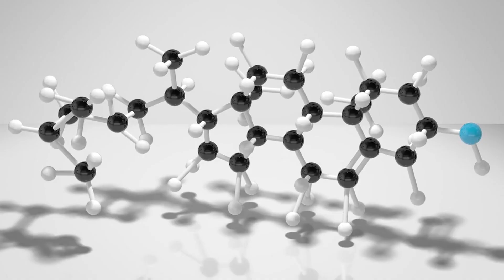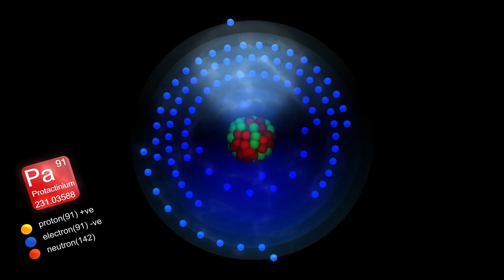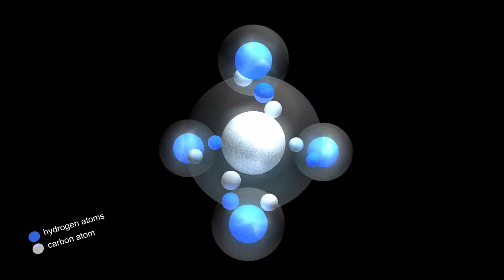Почему происхождение нефти остаётся загадкой?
Происхождение нефти до сих пор остаётся загадкой для учёных из-за сложных процессов её формирования и разнообразия месторождений. Необычные месторождения, такие как "Белый тигр", ставят под сомнение традиционные теории о биогенном происхождении нефти. Теория Менделеева предлагает абиогенное происхождение нефти, что изменяет наше понимание её формирования. Геохимические исследования показывают, что нефть может быть не только продуктом разложения органики, но и образовываться в результате неорганических процессов.

00:00 Вступление
01:01 Бурение в никуда
02:04 Слишком глубоко
03:07 Теория, которой верил Менделеев
04:10 Улики
05:16 Как мёртвое стало нефтью
06:23 Миграция под землёй
07:28 Почему нефть здесь, а не там
08:31 Когда нефть не восполняется
09:37 Кто виноват — теория или мы?
10:41 Глубокая химия
11:44 Метан с других планет
12:49 Тайна почти раскрыта